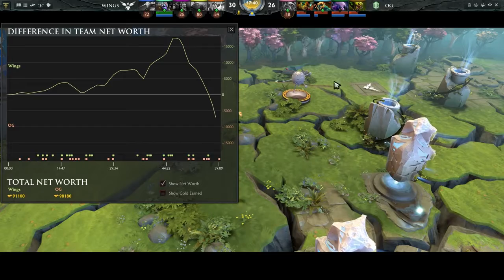OG vs Wings 20,000 gold Comeback Miracle Huskar — The International 2016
TI6 LAN Finals
OG vs Wings Gaming
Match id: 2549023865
Music from TI4 Music Pack